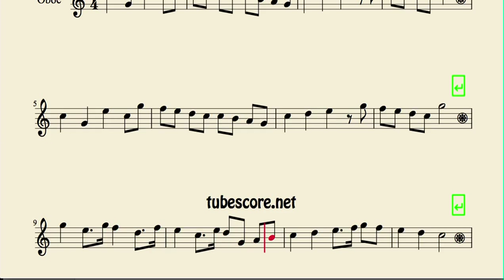Himno de España Partitura de Oboe Marcha Real